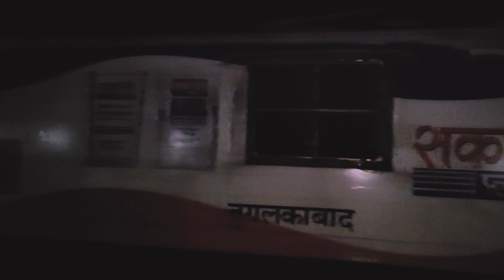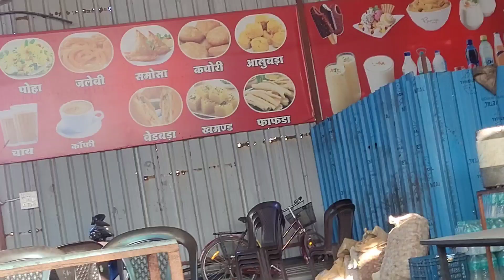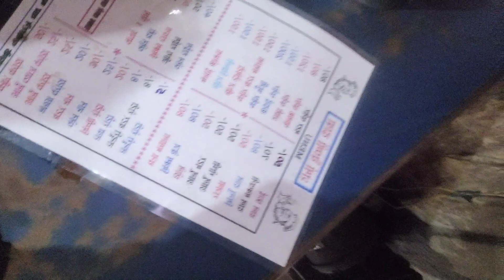मध्य प्रदेश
dosto yeh mera first vlogs video nhi hai.maine bahut Sara vlogs video post kiye hai.lakin koi bhi vlogs video viral nhi hua.
       please video ko viral kr dijyei
          Mai request krta hoon youtube se please 🙏 😢  .

myfristvlogs
myfristvlogs
myfristvlogs
mycomedyvlogs
mylastvlogs
mylifestylevlogs

Mera channels monetization nhi hu. please 🙏 🙏 🙏 🙏

madhyapradeshnewslive madhya
madhya pradesh temple
madyapradesh history
video